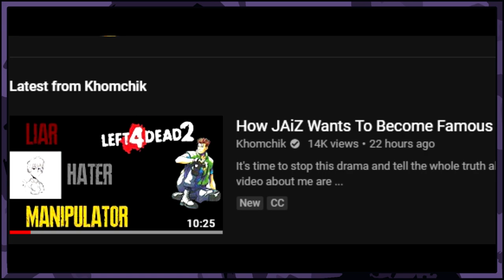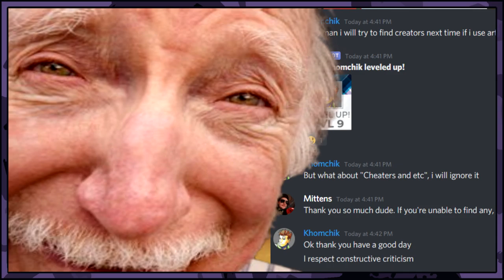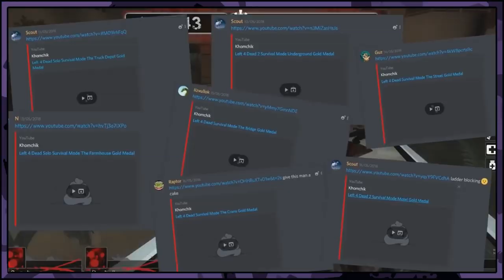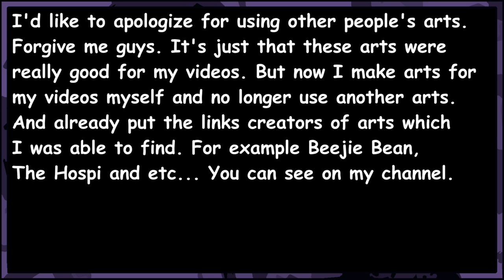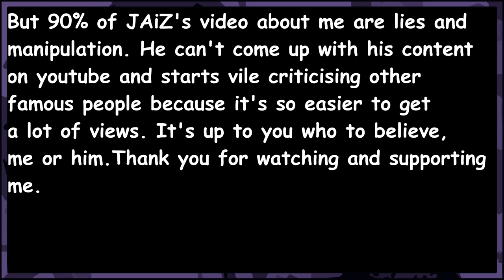Dismantling Khomchik's Response Video [RESOLVED]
This situation resolved nicely and I ask not to harass khomchik or anyone featured in the video.

Khomchik decided he wanted to respond to JAiZ by cherry picking certain points to fit his agenda, calling him a liar and manipulating his own fans in the most hypocritical way possible. He claims 90% of JAiZ' video is a lie, yet he doesn't even show 80% of it because he knows for a fact he's got no excuses to use.